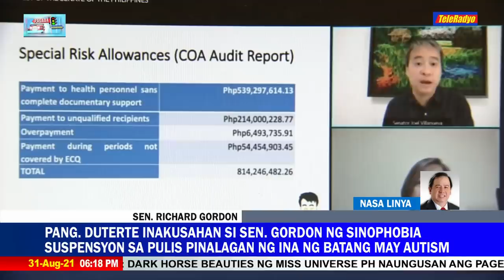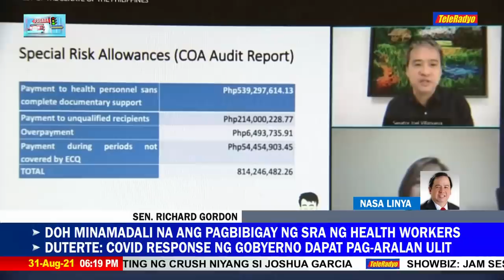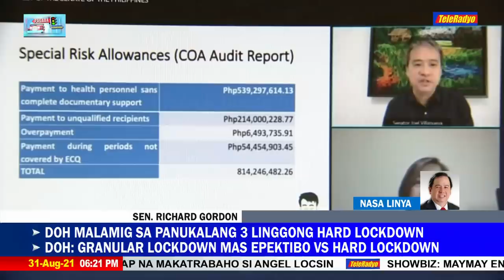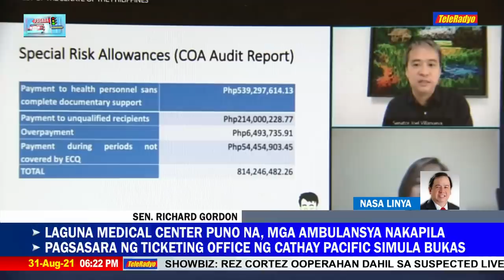Gordon: Senate Ethics Committee may probe Bong Go | TeleRadyo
Sen. Richard Gordon says Senate Ethics Committee may probe Sen. Bong Go for his ties to former DBM officials tagged in the procurement of allegedly overpriced COVID-19 supplies.